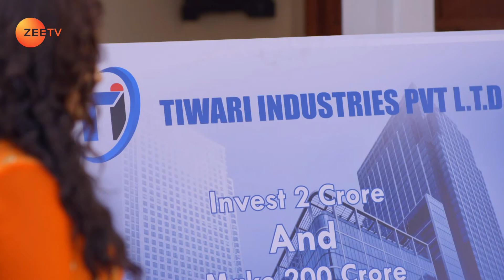Aditya's actions compel Mukund to make a decision - Hamariwali Good News - Full ep 110 - Zee TV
Mukund learns that Aditya set the shop on fire but keeps quiet for Renuka's sake. Aditya shows Renuka the model of his new project. Mukund gets his will made and its contents leave Aditya shocked. Now, viewers in India can watch Hamariwali Good News episodes before their TV telecast on ZEE5!

Show Name : Hamariwali Good News
Producer/Star Cast : Juhi Parmar, Shakti Anand, Subir Rana, Raghav Tiwari
Episode No : 110

Click here  watch Webisode on YouTube ►PLVqBLRhC9UzFmaKpZgscjDQrTQ_nGO2x7
Click here  watch Quick Recap on YouTube ►PLVqBLRhC9UzEb1vaKYDx7UBG5_5nKSAMO
Click here  watch HIghlight on YouTube ►PLVqBLRhC9UzHReZ4s5S2gkbb3cAORD4h1
Click here  watch Week In Shorts on YouTube ►PLVqBLRhC9UzECc-9PwD9LOEuZgcQcfRtV